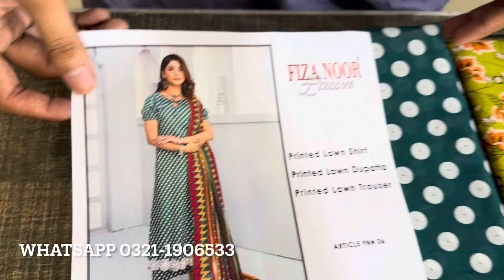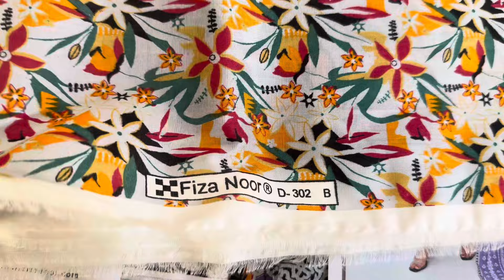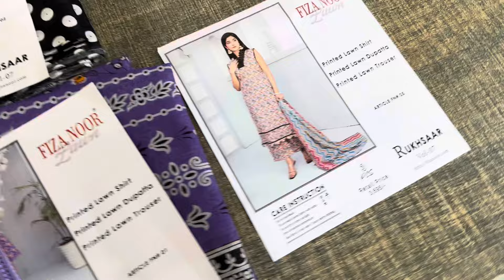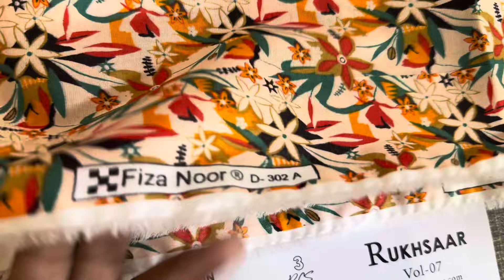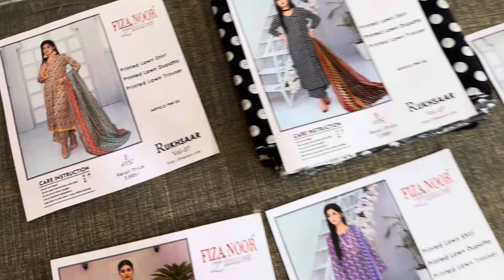Sale Alert 🚨 Original Print Alover Lawn 3pc Sale Just 2249 / Latest Vol 2024